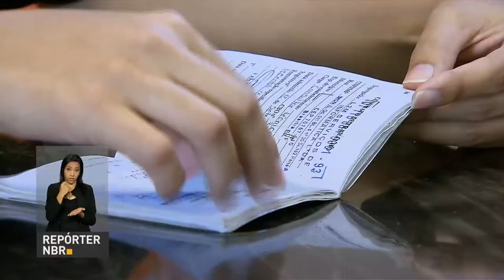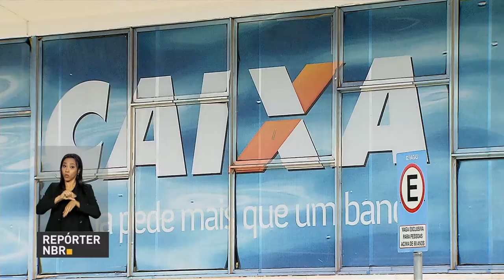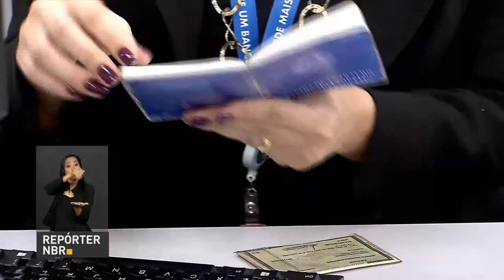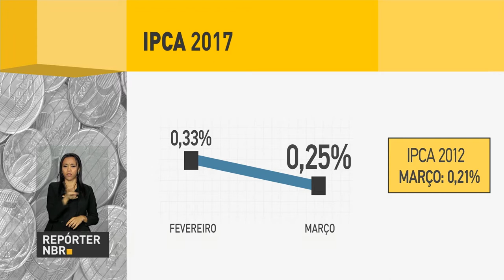Produção de veículos aumentou no mês de março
REPÓRTER NBR 12H - 07.04.17: Levantamento da Associação Nacional dos Fabricantes de Veículos Automotores (Anfavea) mostra que a produção de veículos aumentou no mês de março e teve recorde de exportações. E ainda: uso do  FGTS como garantia para empréstimo consignado deve reduzir os juros para o trabalhador.